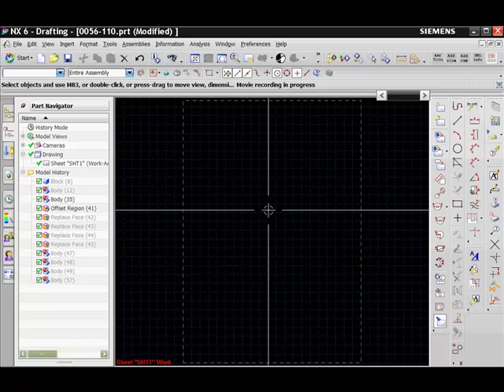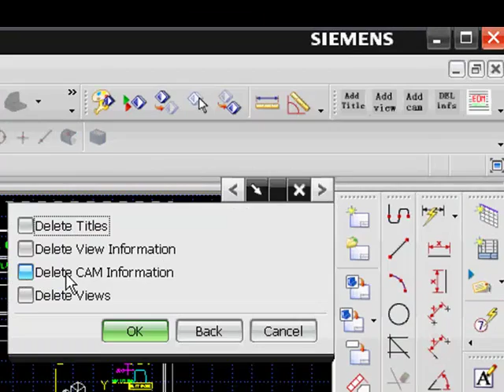UFUNC Draft create Drawing movie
An UFUNC create a drawing just by 3 click in/about 5 seconds